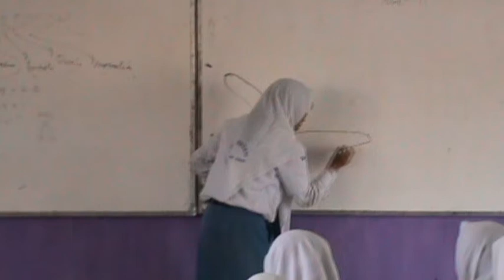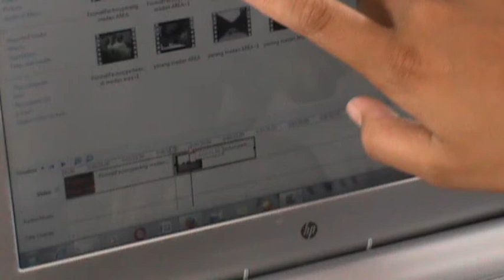Materi Bahasa Indonesia Memerankan Karakter Tokoh dengan Teknik "Lypsinc" (MTMH)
MENGEKSPRESIKAN DIALOG DRAMA MENGGUNAKAN
TEKNIK LYPSINC SISWA KELAS XI SMA IPA/IPS